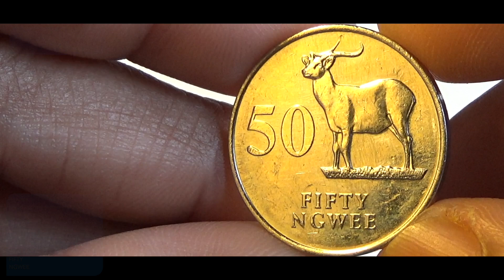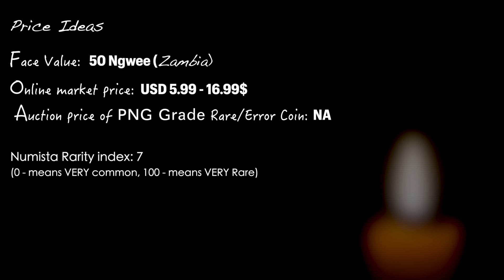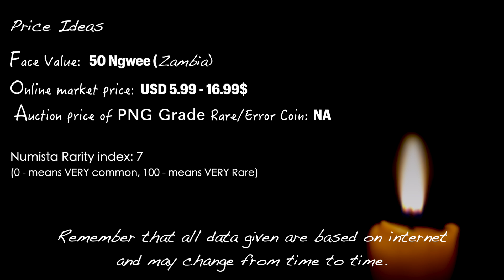50 Ngwee ZAMBIA - 1992 Coins & Values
50 Ngwee ZAMBIA - 1992 Coins & Values